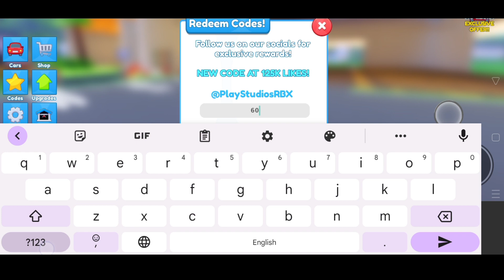Car factory tycoon redeem codes new | Car Factory tycoon codes gems and money